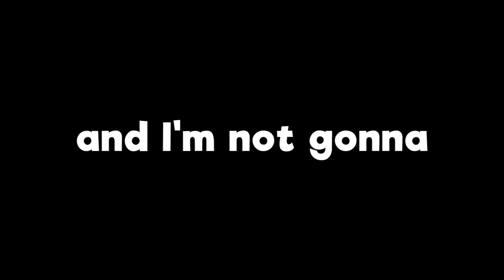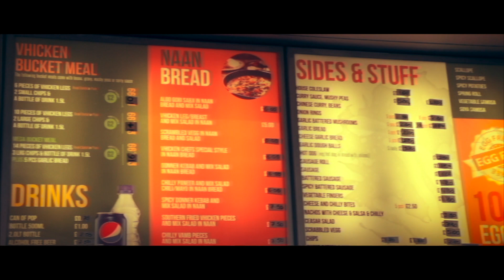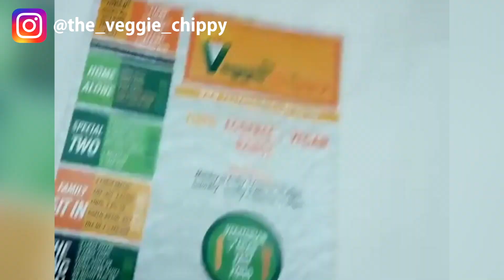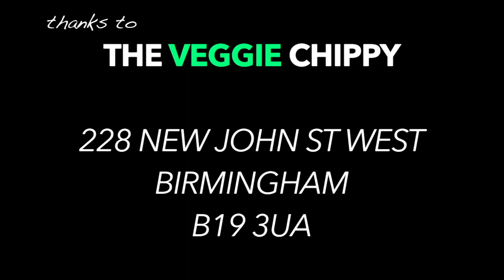The Veggie Chippy - (VEGAN KEBAB, MEAT FEAST PIZZA + MASALA FISH!)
Welcome to my new series. I'm on the search for the best plant-based food and to show the world that there's a lot more out there than just salad.

In this episode I visit The Veggie Chippy, an all-veggie traditional English chip shop. The food is unbelievably similar to the real thing..!